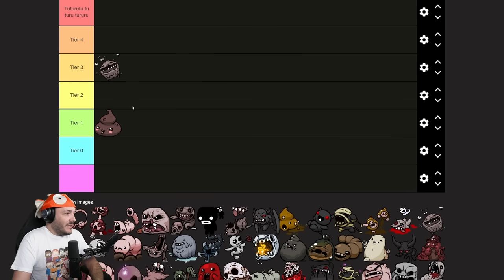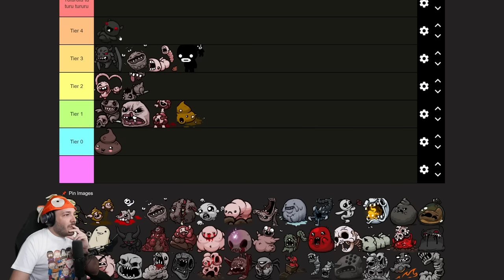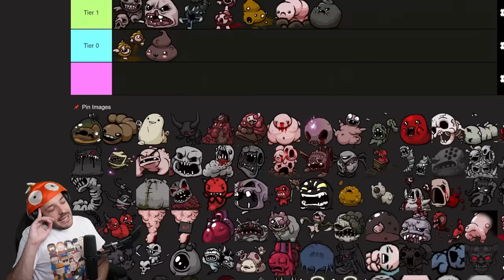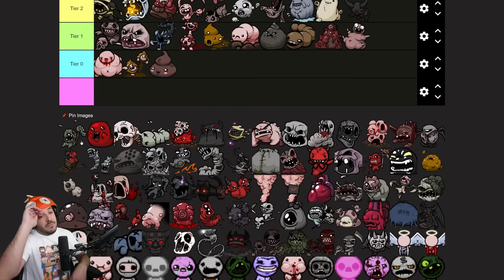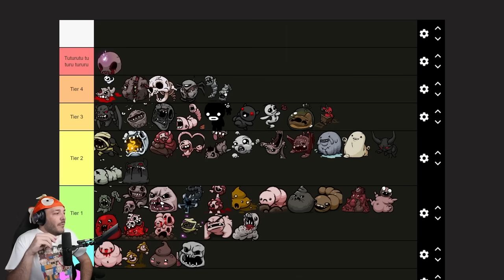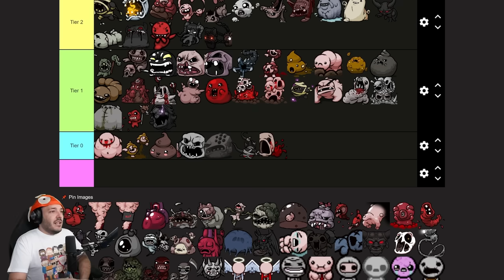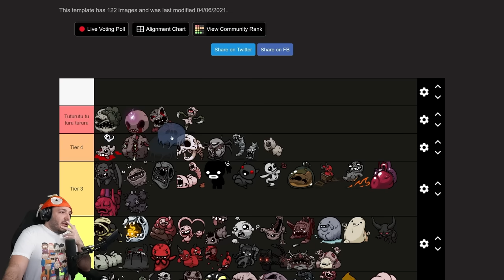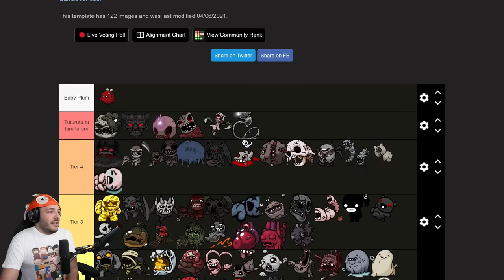Los MEJORES JEFES de The Binding of Isaac